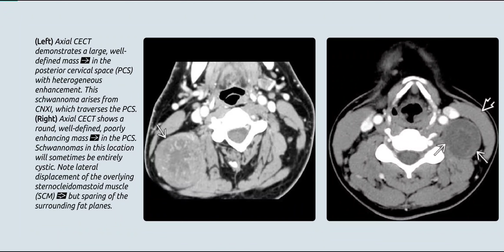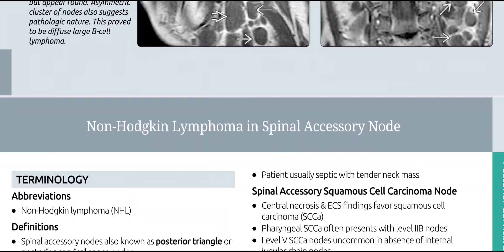Head and neck radiology diagnostic imaging series images only(5)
head and neck imaging radiology
diagnostic radiology (diagnostic imaging) procedures of the head and neck
diagnostic radiology neuroradiology including head and neck imaging
head and neck radiology jobs
neck imaging guidelines
what does head and neck mri show
what is an ultrasound of the head and neck
does a ct scan of the head include the neck
does an mri of the head include the neck
what does an mri of the head and neck show